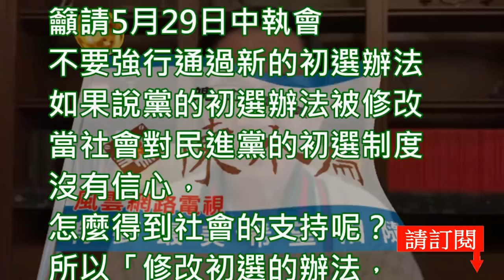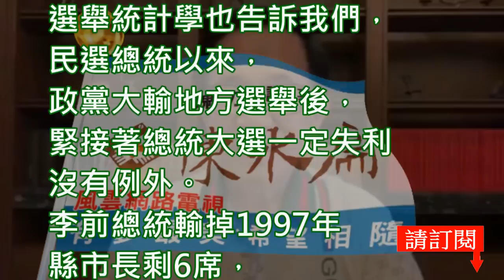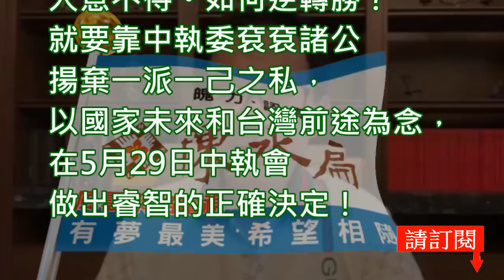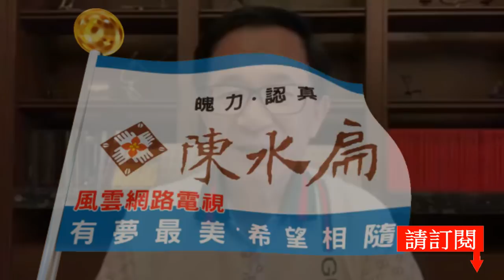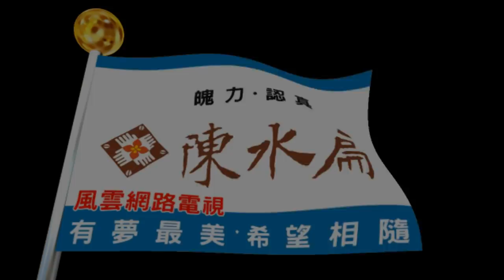陳水扁新勇哥物語449賴清德前院長5月27日接受網路直播節目專訪時，籲請5月29日中執會不要強行通過新的初選辦法。如果說黨的初選辦法被修改，當社會對民進黨的初選制度沒有信心，怎麼得到社會的支持呢？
—賴清德前院長5月27日接受網路直播節目專訪時，籲請5月29日中執會不要強行通過新的初選辦法。如果說黨的初選辦法被修改，當社會對民進黨的初選制度沒有信心，怎麼得到社會的支持呢？所以「修改初選的辦法，恐怕會造成明年總統選舉失利」，這是非常嚴肅的問題。他再三請求中執委，能夠審慎思考。「主要就是說我承擔得起，而且在（蔡）總統守不住的時候，才請黨支持我！」賴院長也表示，在中執會強行通過修改黨的初選制度，黨已經受到重傷害的時候，他不可能再給黨一擊，「不會採取法律途径，更不會退黨」，他一直深愛着民進黨。
阿扁極為憂心民進黨2020的選情，選舉統計學也告訴我們，民選總統以來，政黨大輸地方選舉後，緊接著總統大選一定失利，沒有例外。李前總統輸掉1997年縣市長剩6席，緊接著是2000年第一次政黨輪替；阿扁前總統輸掉2005年縣市長剩6席，緊接著是2008年第二次政黨輪替；馬前總統輸掉2014年縣市長剩6席，緊接著也是2016年第三次政黨輪替。蔡英文總統輸掉2018年縣市長剩6席，緊接著的2020年總統大選魔咒可以打破嗎？賴院長才說在蔡總統守不住時，他承擔得起。2020選情真的非常嚴峻，民進黨絕不是穩贏的局，大意不得。如何逆轉勝？就要靠中執委袞袞諸公揚棄一派一己之私，以國家未來和台灣前途為念，在5月29日中執會做出睿智的正確決定！